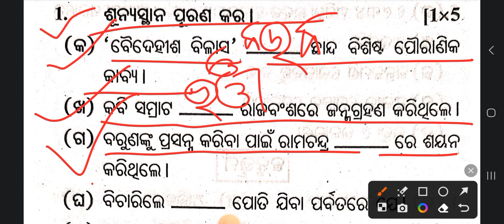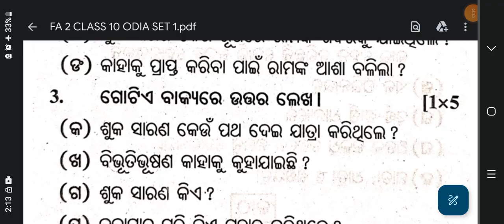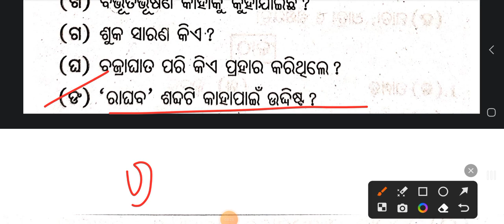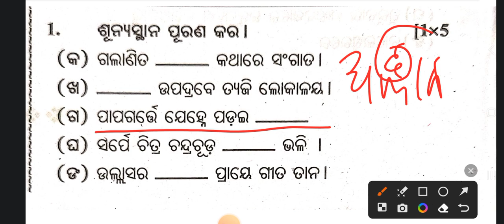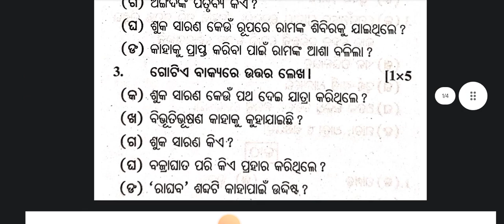CLASS 10 FA 2 QUESTIONS PAPER 2023 //CLASS 10 FA 2 EXAM QUESTIONS WITH ANSWERS // SMART ODIA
for selective questions group contact -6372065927(whatsapp)